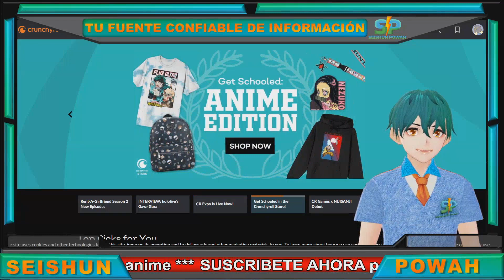MY HERO ACADEMIA 6ta. temp confirmada en la CRUNCHYROLL EXPO 2022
Crunchyroll y Studio Bones han tenido una relación bastante estrecha en cuanto a la producción de anime desde ya varios años creando propiedades que llegan a muchas personas en el mundo, pero sin duda alguna la franquicia de My Hero Academia es la que mas a resonado y ha traído novedades interesantes en la CRUNCHYROLL EXPO

Chapters

0:00 Crunchyroll y Studio Bones
0:19 La 6ta temporada de My Hero Academia
0:36 My Hero Academia conquistando el mundo

[MAS CONTENIDO]
• Siguiente Video: